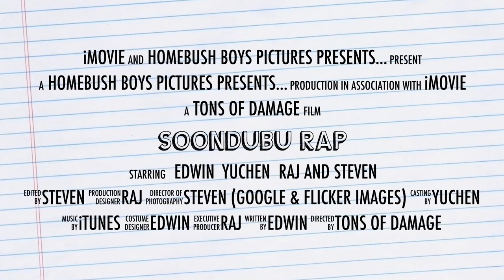Sundubu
Year 8 Korean, Homebush Boys High School
Created By: Yucheon Wang & Steve Yu & Raj Lal & Edwin Li